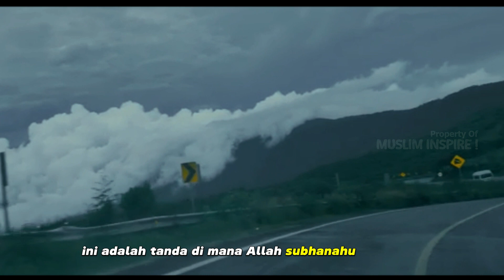BERSYUKURLAH! 5 TANDA ALLAH SWT SEDANG MENGHAPUS DOSA-DOSAMU YANG ADA DALAM KEGIATAN SEHARI-HARI.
Ini adalah tanda dimana Allah SWT sedang menghapus dosa-dosa mu.
Kita sebagai manusia pasti pernah melakukan perbuatan dosa, baik perbuatan yang disengaja maupun yang tidak disengaja. Dosa dan pahala yang kita dapat akan menjadi amalan kita nanti ketika kita sudah meninggal dunia dan akan ditimbang amalan dosa dan pahala yang sudah kita dapat.
Jika amalan dosa kita lebih berat maka kita akan masuk neraka, sedangkan jika amalan pahala kita lebih berat maka kita akan masuk surga.
Ketahuilah bahwa Allah SWT Maha Penyayang kepada setiap hamba-Nya, maka dari itu awloh memberikan kesempatan untuk selalu bertaubat, agar awloh menghapus dosa-dosamu dan Allah SWT memaafkan kesalahan-kesalahan hamba-Nya.

tanda allah swt sedang menghapus dosa,
tanda allah mengampuni dosa kita,
tanda tanda allah mengampuni dosa kita,
tanda allah sudah mengampuni dosa kita,
tanda dosa diampuni allah,
tanda allah ampunkan dosa kita,
tanda allah sedang menghapus dosa,
dzikir untuk menghapus dosa,
dzikir penghapus dosa zina,
dzikir penghapus dosa besar,
tanda dosa kita diampuni allah,
dzikir penghapus segala dosa,
tanda taubat kita diterima allah swt